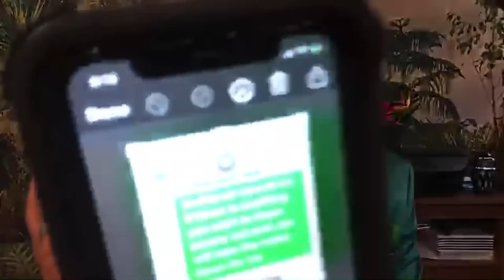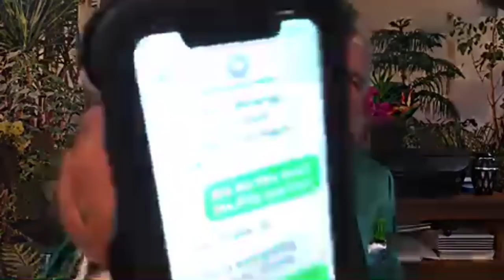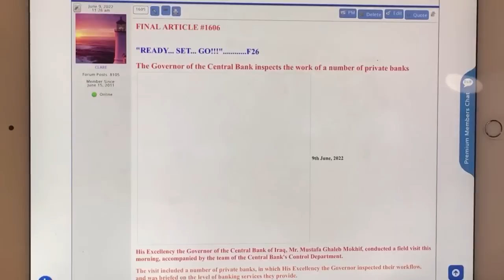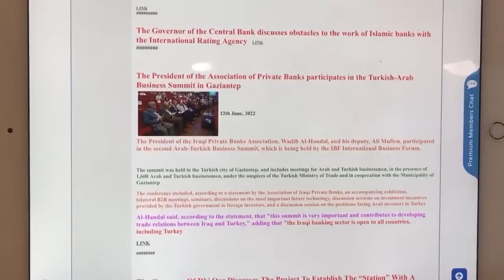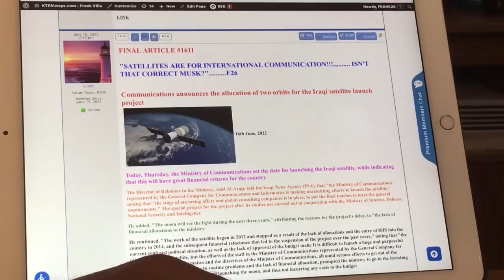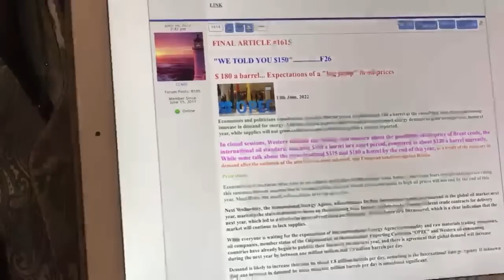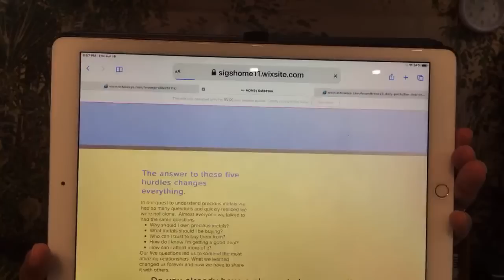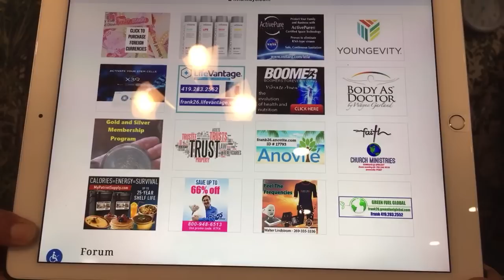6-16-22….WHAT DID WE SAY ABOUT THE ATM’S !!!